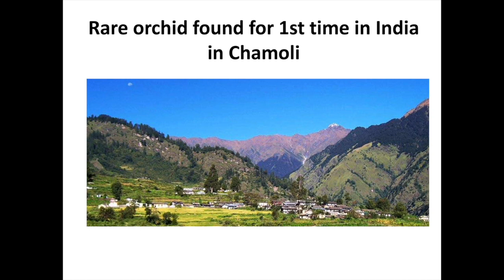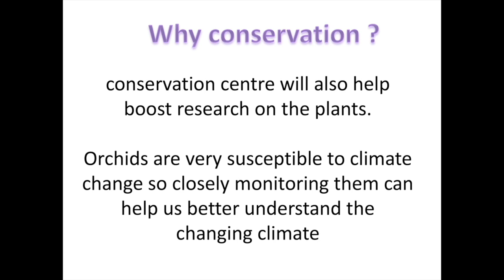Rare ORCHID found in Uttarakhand | its importance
rare flowers night orchid edp kullananlar,
rare flowers night orchid avon,
rare flowers night orchid
bhukamp app
uttarakhand pcs syllabus,
uttarakhand pcs 2021 notification,
uttarakhand pcs topper interview,
uttarakhand pcs preparation,
uttarakhand pcs training centre,
uttarakhand pcs j syllabus,
uttarakhand pcs exam,
uttarakhand pcs age limit,
uttarakhand pcs attempts,
uttarakhand pcs advertisement,
uttarakhand pcs kab aayega,
uttarakhand pcs book,
uttarakhand pcs bharti,
uttarakhand pcs books in hindi,
uttarakhand pcs book list,
uttarakhand pcs books in english,
uttarakhand pcs kaise bane,
uttarakhand pcs classes,
uttarakhand pcs cut off,
uttarakhand pcs coaching,
uttarakhand pcs course,
uttarakhand pcs coaching in delhi,
uttarakhand pcs online coaching,
uttarakhand pcs eligibility criteria,
uttarakhand pcs details,
uttarakhand pcs date,
drishti ias uttarakhand pcs,
uttarakhand pcs exam pattern,
uttarakhand pcs exam 2021,
uttarakhand pcs eligibility,
uttarakhand pcs exam 2020,
uttarakhand pcs exam age limit,
uttarakhand pcs exam notification,
uttarakhand pcs form 2021,
uttarakhand pcs form,
uttarakhand pcs form last date,
uttarakhand history for pcs,
uttarakhand geography for pcs,
books for uttarakhand pcs,
uttarakhand history for pcs in english,
uttarakhand pcs ke form kab aayenge,
uttarakhand pcs gk,
uttarakhand pcs general studies solved paper,
uttarakhand pcs kya hota hai,
uttarakhand pcs interview,
uttarakhand pcs syllabus in hindi,
uttarakhand pcs mock interview,
uttarakhand pcs j 2021 notification,
uttarakhand pcs j syllabus 2021,
uttarakhand pcs j topper interview,
uttarakhand pcs job profile,
uttarakhand pcs j 2020 notification,
uttarakhand pcs j eligibility,
uttarakhand pcs j 2021,
uttarakhand pcs j,
uttarakhand pcs ka syllabus,
uttarakhand pcs ki taiyari,
uttarakhand pcs ki taiyari kaise karen,
uttarakhand pcs ki taiyari kaise kare,
uttarakhand pcs latest,
uttarakhand pcs latest news,
uttarakhand pcs latest notification,
uttarakhand pcs lecturer,
uttarakhand pcs last year papers,
uttarakhand pcs language paper,
uttarakhand lower pcs,
uttarakhand pcs mains question paper 2017,
uttarakhand pcs mains syllabus,
uttarakhand pcs mains paper,
uttarakhand pcs mains cut off,
uttarakhand pcs main exam syllabus,
uttarakhand pcs mains notes in hindi,
uttarakhand pcs mains syllabus in hindi,
uttarakhand pcs notification,
uttarakhand pcs notification 2021,
uttarakhand pcs news,
uttarakhand pcs notes,
uttarakhand pcs notification 2016,
uttarakhand pcs notification 2012,
nidhi yadav pcs uttarakhand,
uttarakhand pcs old question paper,
uttarakhand pcs optional subjects,
uttarakhand pcs officers,
uttarakhand pcs old notification,
syllabus of uttarakhand pcs,
uttarakhand pcs paper,
uttarakhand pcs post list,
uttarakhand pcs pre exam solved paper in hindi pdf,
uttarakhand pcs pattern,
uttarakhand pcs posts,
uttarakhand pcs previous year question papers,
uttarakhand pcs post list 2020,
uttarakhand pcs question paper,
uttarakhand pcs qualification,
uttarakhand pcs quora,
uttarakhand pcs question paper 2018,
uttarakhand lower pcs mains question paper,
uttarakhand pcs syllabus 2021,
uttarakhand pcs salary,
uttarakhand pcs strategy,
uttarakhand pcs syllabus 2020,
uttarakhand pcs seats,
uttarakhand pcs syllabus in english,
uttarakhand pcs topper,
uttarakhand pcs training,
uttarakhand pcs test series,
uttarakhand pcs topper 2020,
uttarakhand pcs upcoming vacancy,
uttarakhand pcs update,
uttarakhand pcs upcoming exam,
uttarakhand pcs vacancy,
uttarakhand lower pcs vacancy,
uttarakhand pcs 2021 syllabus,
uttarakhand pcs 2020 syllabus